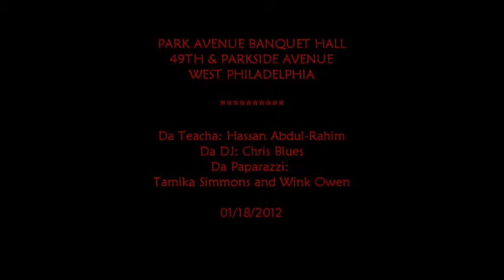3 TIMES FUN - INSTRUCTION - Parkside - 01-18-2012.wmv